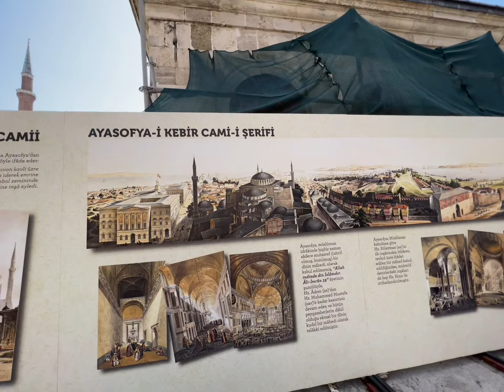hey, can you record me? im trynna get sturdy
mirco-vlog | Turkey

Drake - Feel No Way
Becky G - Shower (pitched up & added reverb)

Audio Mix by @QeedMillerVII (ig)